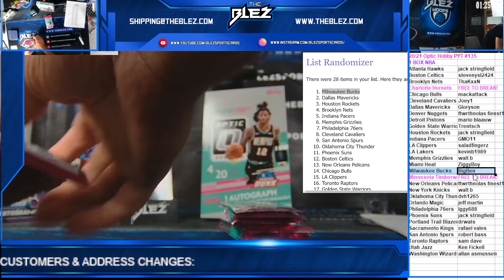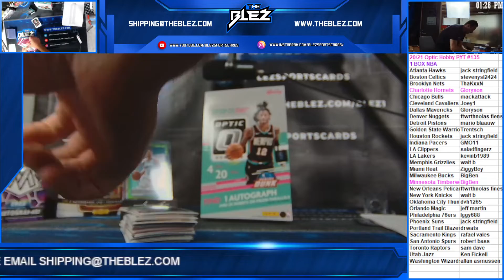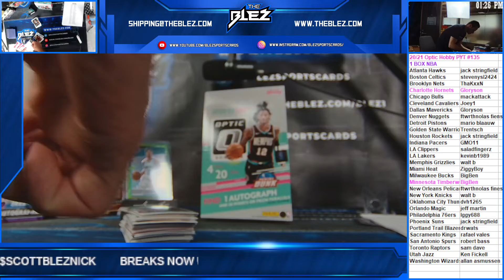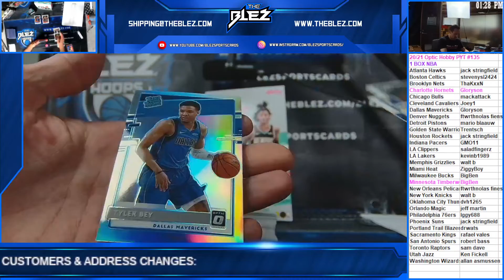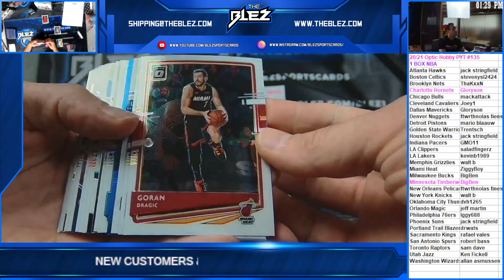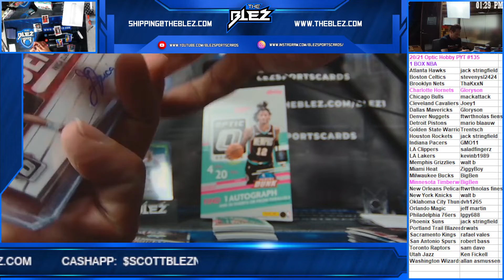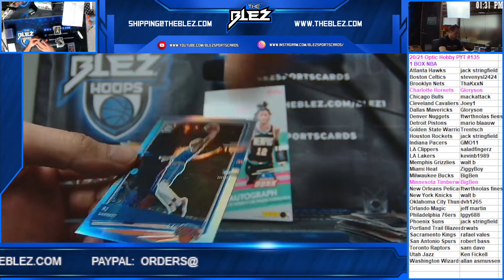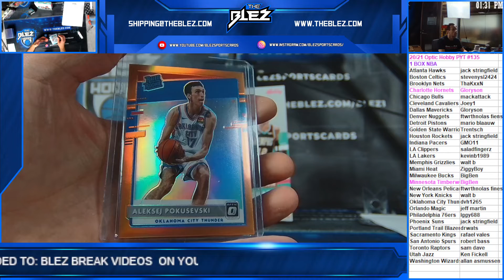2020/21 Optic NBA Hobby Box PYT #135